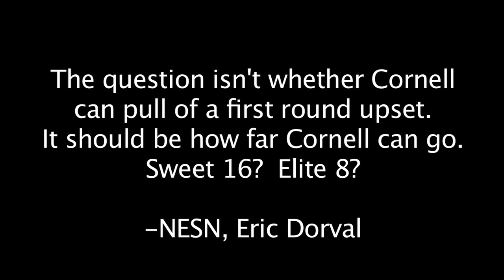NCAA Tournament Upset Highlights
Slope TV pump up video played at Cornell Basketball Selection Sunday 2010.